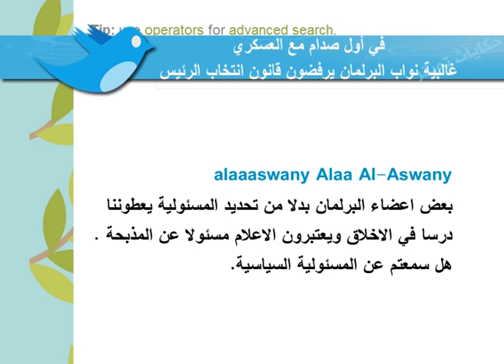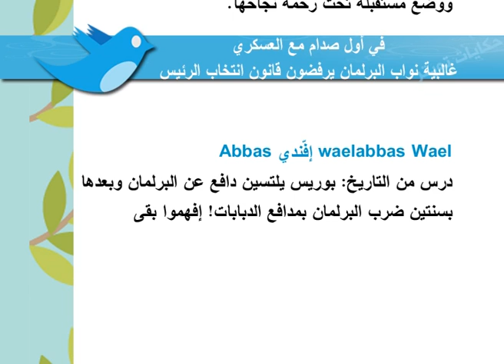تغريدات مصرية غاضبة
تغريدات مصرية غاضبة عن أداء مجلس الشعب في التعليق على أحداث بورسعيد
الخميس: 2-2-2012
قناة الجزيرة مباشر مصر